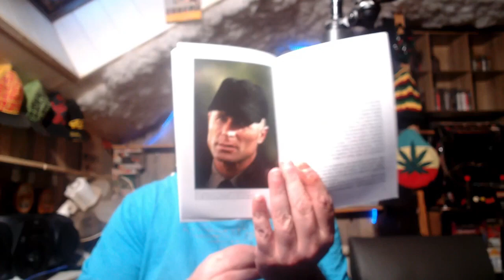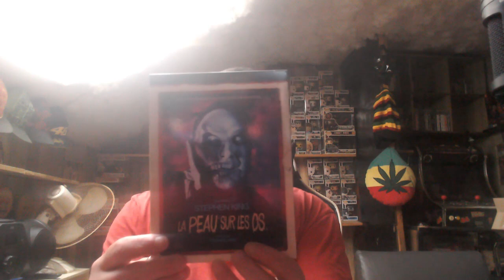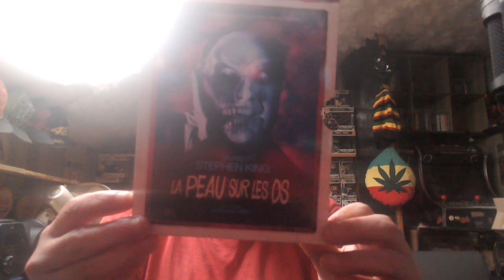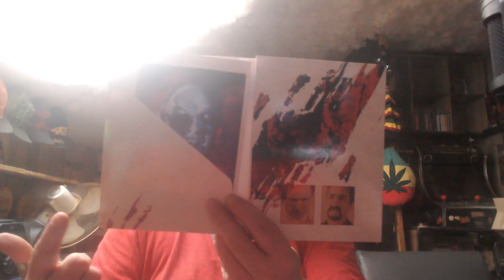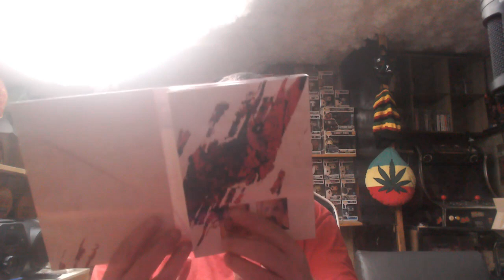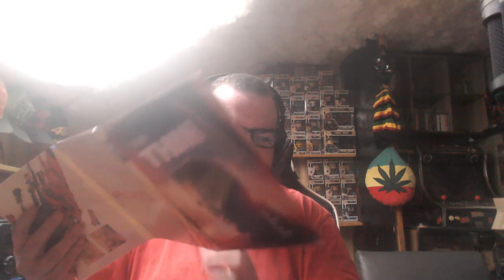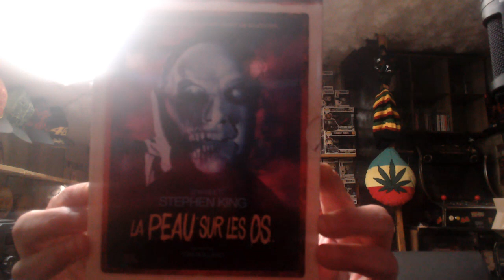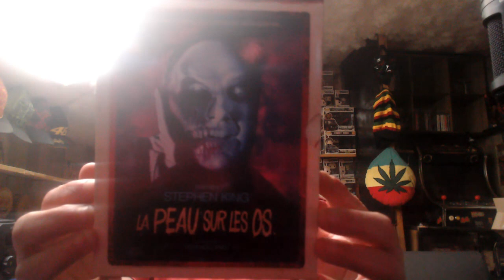UNBOXING DVD BLURAY STEPHEN KING RIMINI COLLECTION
Je te souhaité la bienvenue

Permettez-moi de vous présenter ma nouvelle video

tour
 SQ-Tower 01 RGB - schwarz - Glasfenster mit Mesh-Front

ventirad
Xilence M504D Tower-Kühler

ram
 32GB DDR4 RAM 3600 MHz Corsair Vengeance RGB (2x 16GB - Dual Chanel)

ssd
Samsung 980 m.2 1to

hdd 1to stockage

alim
Corsair RM Séries 2021 RM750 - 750W vollmodular - 80 PLUS Gold

CHAINE DE CARO ET JUJU LA PASSION DE LA CB